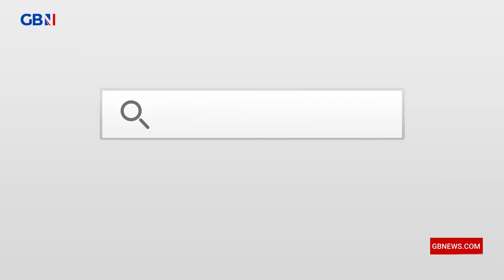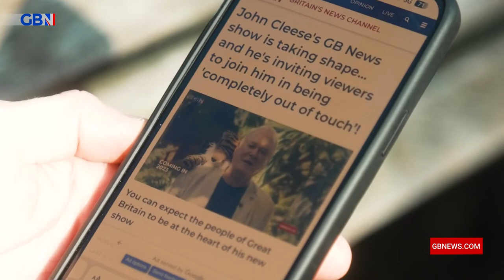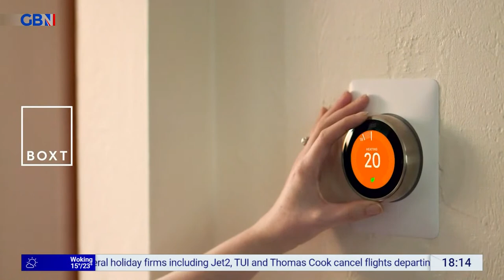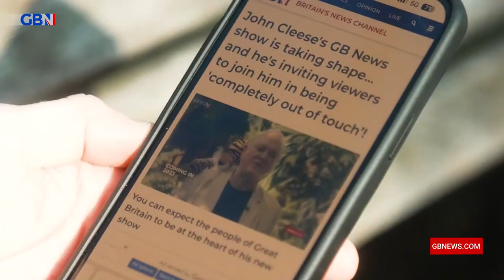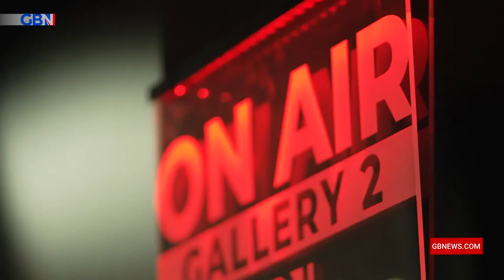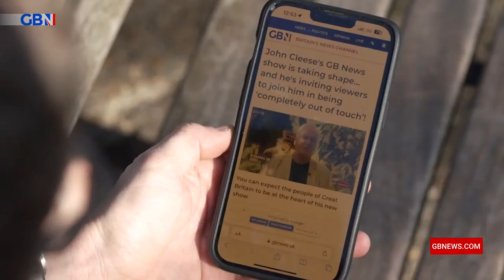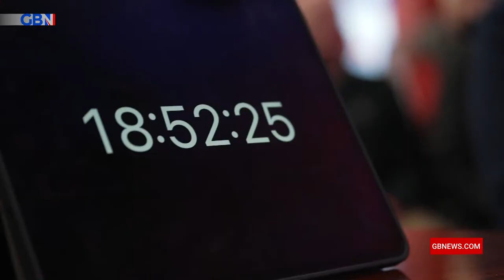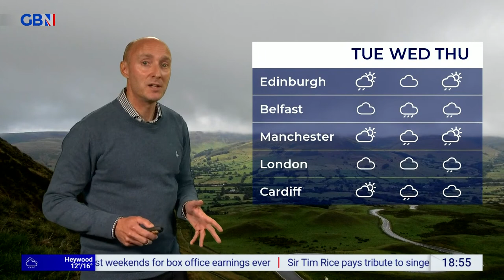Gloria Meets | Sunday 23rd July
Gloria De Piero interviews politicians from across the spectrum, getting to know the real personalities behind the policies.